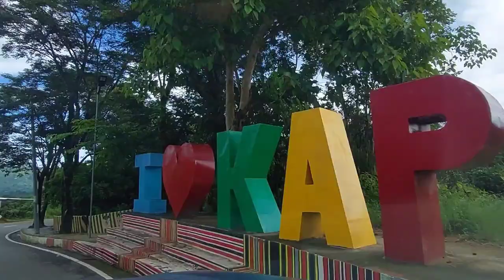Road Trip | The Countryside of Kapangan Benguet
While on our way you will enjoy watching the beauty of the mountain side and a little capture of my drone.
 I hope you enjoy watching! don't forget to like comment and if you're not yet connected don't forget to click Subscribe and the Bell Button to be updated for my new upload.